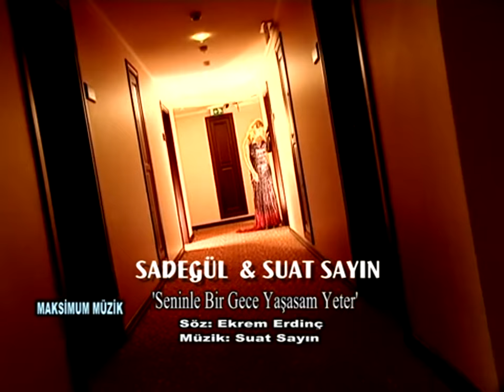" SENİNLE BİR GECE " SADEGÜL & SUAT SAYIN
SENİNLE BİR GECE
Söz: Ekrem Erdinç

Razıyım cezanın en ağırına
Elimi beline dolasam yeter
Razıyım çıkmasam bile yarına
Seninle bir gece yaşasam yeter

Yüzlerce sevgili bulacağıma
Dünyanın sahibi olacağıma
Cennette bin sene kalacağıma

Sürseler dünyanın öbür ucuna
Assınlar isterse darağacına
Feda olsun ömrüm bir tel saçına